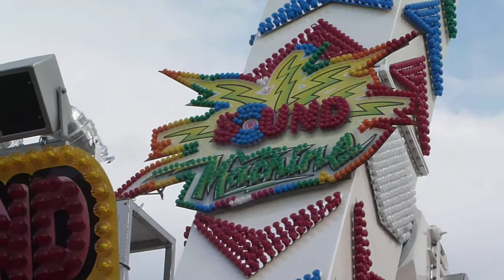Sound Machine - Van der Beek - Mega Kermis 2015 Uden